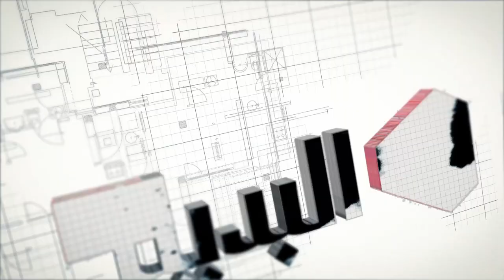جنازة «شيماء الصباغ» بالاسكندرية